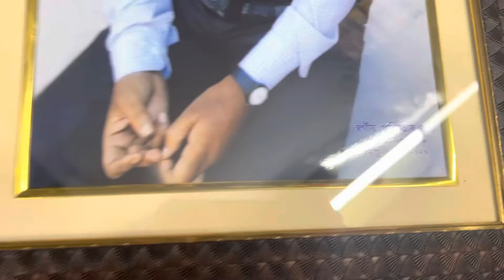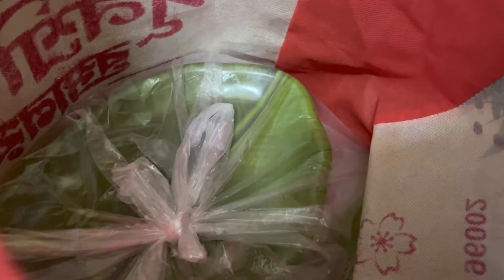Bengali vlog # আজকে বাবার লাইব্রেরী তে গেলাম আর সাথে রাসমেলা থেকে আরও কিছু কিনলাম